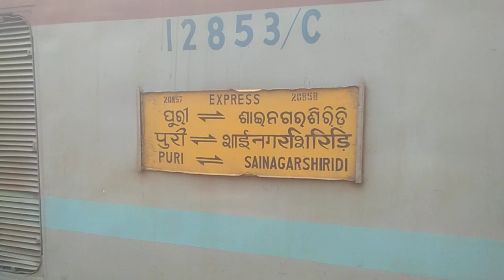First LHB Run with brand new LHB Coaches. Puri Shirdi goes LHB. Details is in descrip.firstlhbrun.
First LHB Run with brand new LHB Coaches. Puri Shirdi goes LHB. Details is in descrip.firstlhbrun. Train Number 20857 Puri Shirdi weekly express is now LHBfied from 09/12/2022. This video is of Puri Shirdi weekly arrival with Brand new LHB Coaches at Raipur Junction. Loco in lead was WAP7 of Tughlakabad Shed. This train run from Puri on every Friday & reaches Raipur on Saturday Afternoon at 12:30 p.m.& in the reverse direction it runs from Shirdi on every Sunday & reaches Raipur on Monday Morning at 6:50 a.m. do like this video, share, comments & don't forget to subscribe to my channel for more new videos. wap7 lhbtrains firstlhbrun.